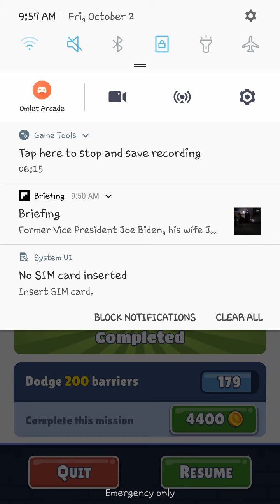Unlocked NEW diamond on SUBWAY SURFERS WORLD TOUR